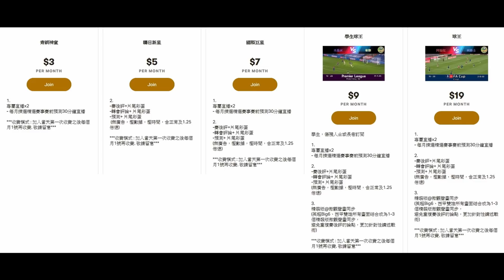巴塞兩連敗，朗路高文自殺式戰術；派路有反省，奪首名（何Wayne西甲+歐聯賽後評 - 巴塞 0：3 祖雲達斯）10-12-2020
「看球帝師」適合喜歡足球數據的你, 可數畫面QR code

100蚊一張 跟住跟步驟申請帳號,輸入卡號,咁樣完成了內存就有100蚊

1. 欣賞每月推出的獨家賽前即時分析直播
2. 直播節目可和頻道專屬會員即時互動
3. 可使用下列自訂表情符號
4. 可在留言和聊天室中顯示專屬的頻道會員徽章